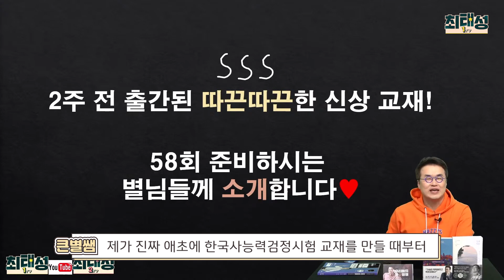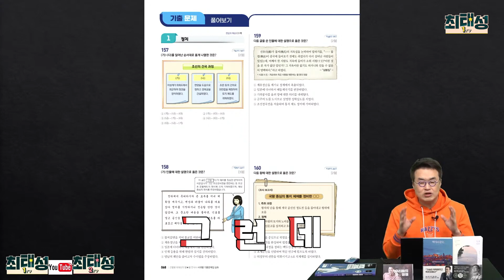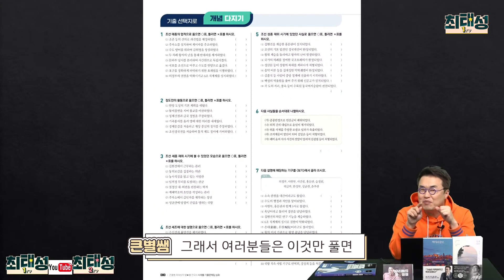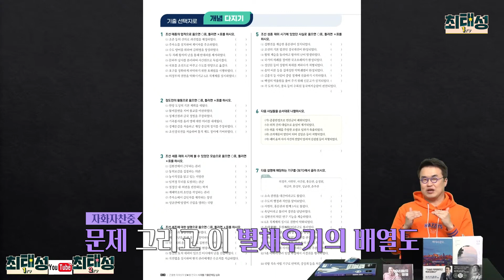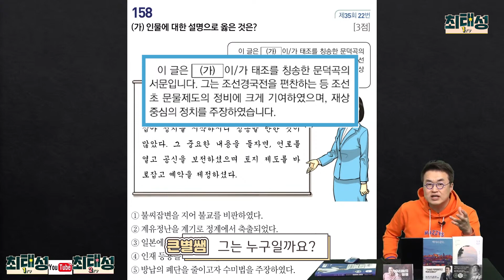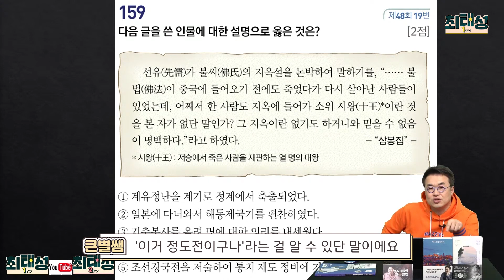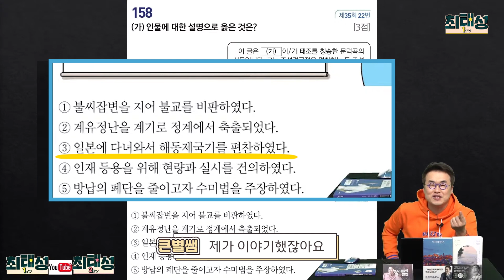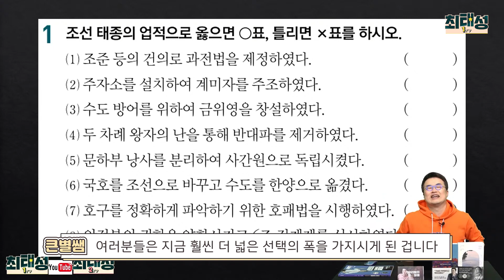별1TV132_더이상의 한능검 교재는 없다! 최강 스펙의 기출문제집이 온다!!!｜별★밤 1TV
큰별쌤 피셜..
더이상의 한능검 교재는 없다
최강 스펙의 기출문제집.

""별★별 한국사 시대별 기출문제집"을 소개합니다.